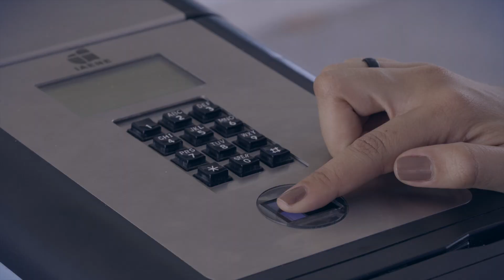Projeto Sonhando Alto 2019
Realize sonhos através do Projeto Sonhando Alto.